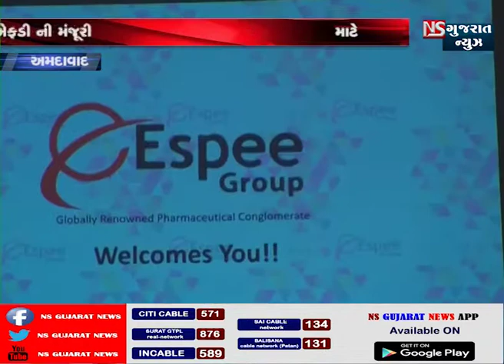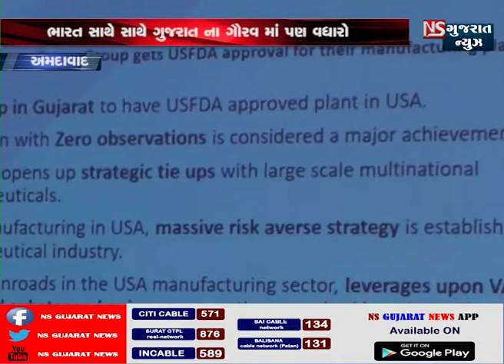અમદાવાદ :- ગુજરાતનું ગૌરવ, એસપી ગ્રૂપને USAFDA ની મળી મંજૂરી | NS GUJARAT NEWS